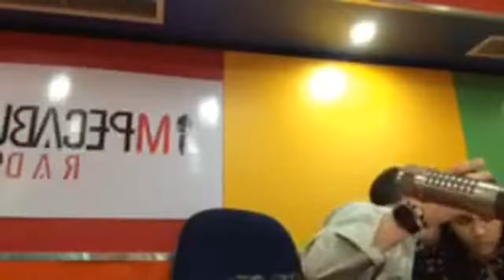Programa Impecable Radio – Jueves 08 de junio de 2017 “Apertura y válvula de escape”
Programa radial contenido netamente impecable. Lun-Vie, 7:00 P.M. por Neón 89.3. F.M.
Facebook.Twitter.Instagram.Snapchat. Host: @ManuelRiveraRD